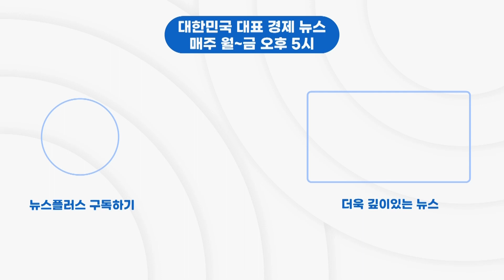SM·카뱅도 '흔들'…카카오 공화국 어디로/[이슈플러스]/한국경제TV뉴스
이슈플러스 시간입니다. 금감원이 정점에 있는 김범수 창업자를 소환했습니다. 산업1부 박해린 기자 나왔습니다.